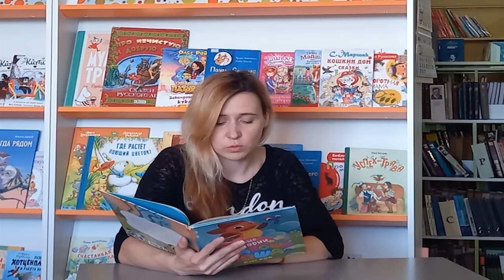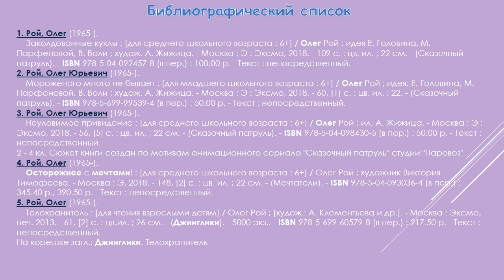Олег Рой «Дракоша Тоша»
Сотрудники Варавинской детской библиотеки № 11 читают книгу «Любимые истории» российского писателя, сценариста, продюсера и общественного деятеля, члена правления Ассоциации анимационного кино. Добрые, смешные, яркие герои автора не только развлекают, но и учат, как правильно себя вести, помогают преодолеть страх и победить собственные капризы.